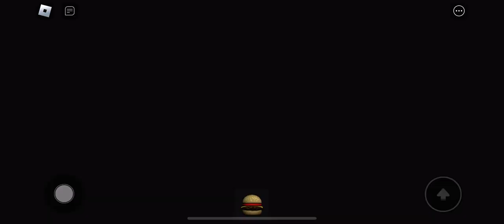SPONGE BOX SQUARE PANTS BARRYS PRISON RUN OBBY